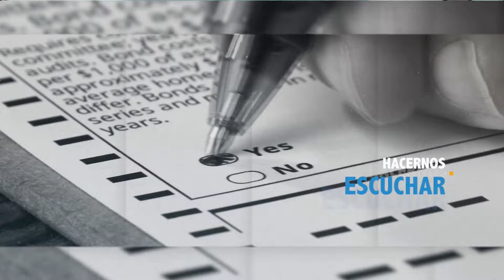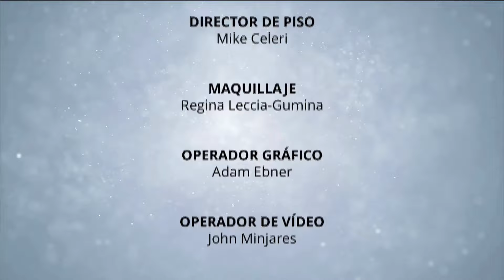EWTN Español - informeProvida - Transiciones de Género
La ideología de género no es ya sólo un conjunto de ideas inocuas, por el contrario, ha traído consigo el que muchos realicen las llamadas transiciones de género. ¿En qué consisten? ¿Cuáles son sus peligros?  Verónica Flamenco nos ayuda a responder a estas preguntas.

✅ DÓNDE ENCONTRARNOS

✅ CONOCE MÁS SOBRE CATÓLICOS PARA CATÓLICOS

Somos una organización 501c4 que proporciona recursos educativos sobre la doctrina Católica, incluidos materiales que abordan las posiciones de los líderes Católicos sobre políticas públicas, legislación y otros asuntos que afectan el bienestar social. Estamos en la intersección de la fe y la política. Católicos para Católicos tiene la misión de colaborar con otros grupos mientras todos trabajamos para ayudar a la Iglesia y al País en este momento crucial de la historia.